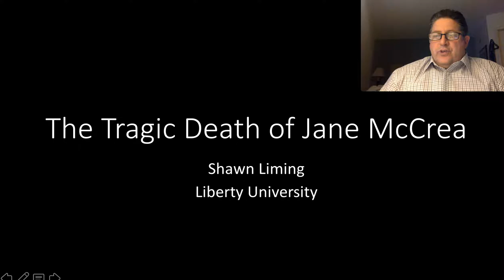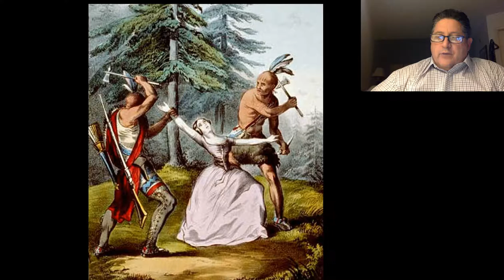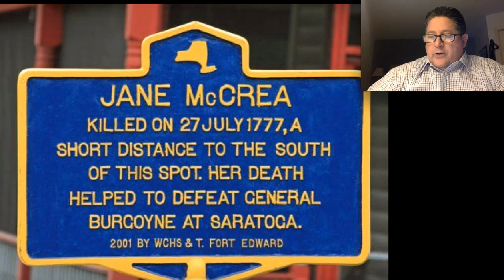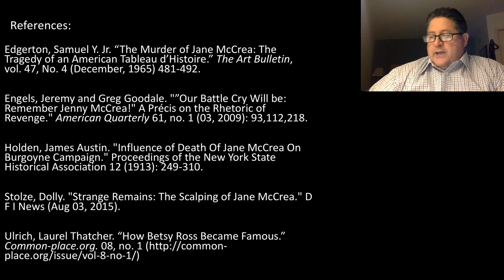The Tragic Death of Jane McCrea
This presentation is for an American Revolution history class.